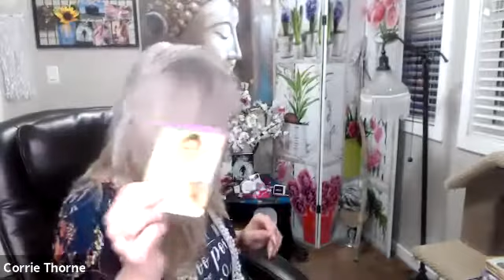Weekly Vlog For Week Of November 8th, 2020 *Snowflakes*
I am honoured to share these Meditations, messages, Vlogs and now Podcast with you!
I decided long ago in order to be me I had to More Than Just Exist and along the way I have found me, found my niche is a bit of everything and my love is helping people heal, grow and thrive! Oh ya I also have a passion, the wisdom and knowledge as a Medium, Mystic and Channel so you will always see all that I do in here!
These are free and a give back from my heart for the gratitude I have for the continued support.

*By Request of my supporters

To purchase my book More Than Existing(TM)